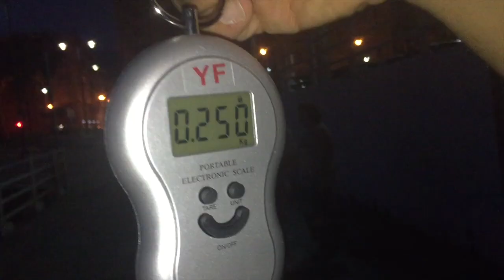XELA 6.1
Questo video riguarda XELA 6.1